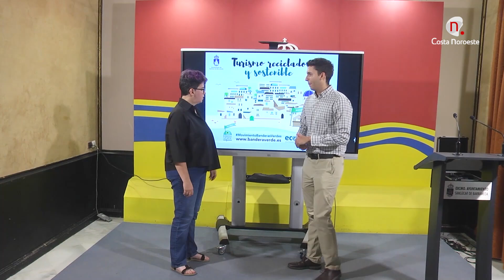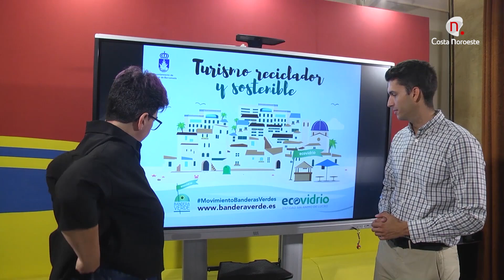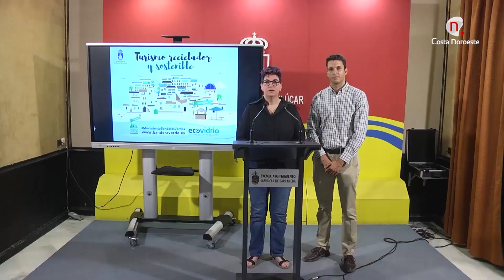Noticias. Sanlúcar se suma al movimiento ‘banderas verdes’ de la sostenibilidad hostelera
Sanlúcar se suma al movimiento ‘banderas verdes’ de la sostenibilidad hostelera de ecovidrio.